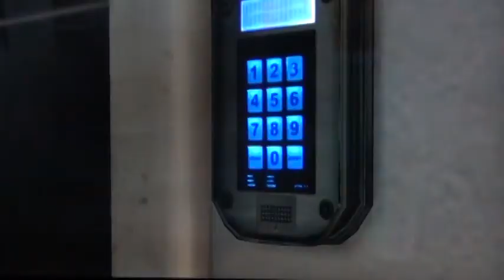Max Payne 3 Campaign Playthrough pt16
This is my Playthrough of Max Payne 3. With Live Commentary.